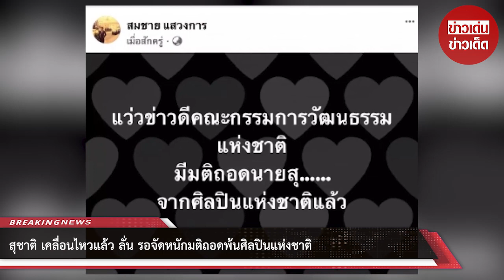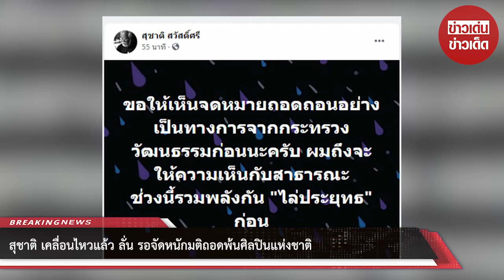สุชาติ เคลื่อนไหวแล้ว ลั่น รอจัดหนักมติถอดพ้นศิลปินแห่งชาติ